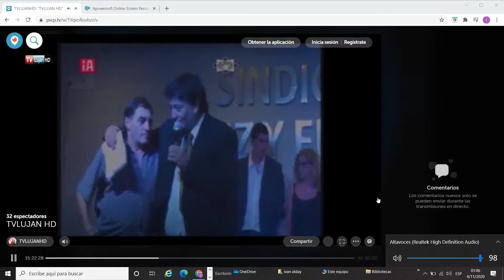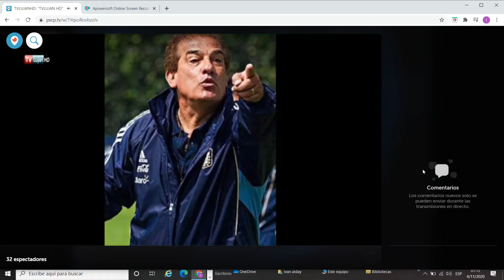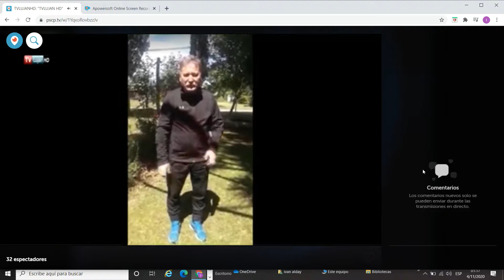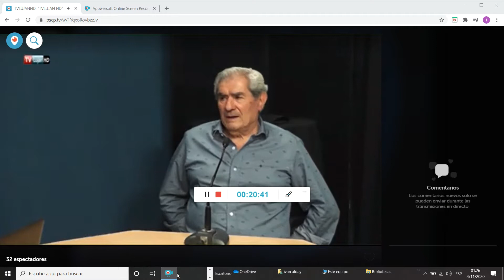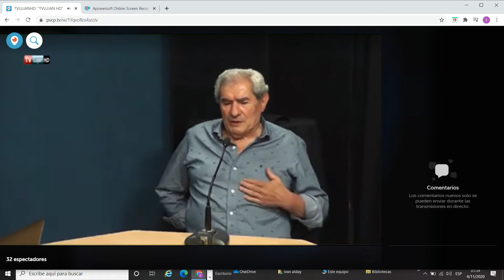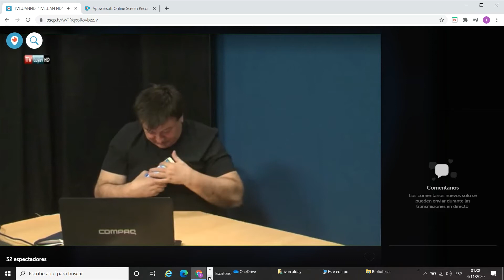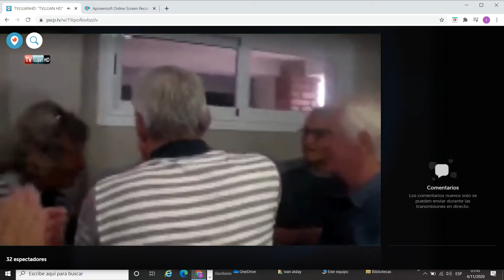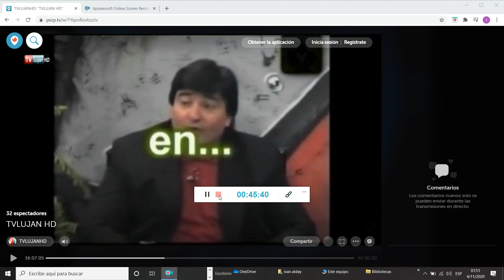PEDRO MANSILLA , MANO A MANO CON DEPORTE EN LINEA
En una noche muy especial , Pedro Mansilla visitó el piso de TV Luan bajo todos los cuidados y protocolos  dado el actual contexto repasó junto a Rubén Rocha y equipo los puntos más importantes de su trayectoria con el balompie con paso por Boca , Racing , Flandria entre otros además de un extenso camino cómo DT formador de grandes talentos que hoy por hoy reeviven con él sus vivencias con él mejor de los recuerdos marcando su calidad de persona un mano a mano de 45 minutos , un tiempo de fútbol para disfrutar y vivirlo con pasión y emoción